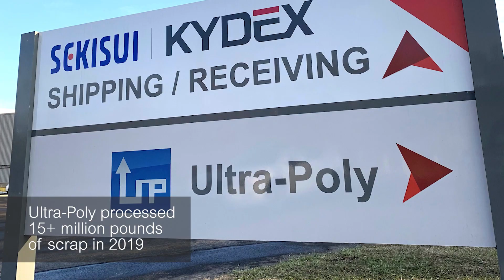KYDEX® Thermoplastics Lifecycle – Thermoplastic Recycling Process at SEKISUI KYDEX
KYDEX® Thermoplastics are designed for a circular lifecycle. Using recyclable materials, unused or end-of-life KYDEX® sheet can be reground and reused in new applications, keeping it out of landfills.